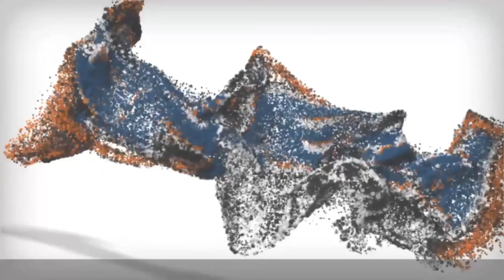Labrador , 7 Months, Nova, | Best Dog Trainers Northern VA, etc | Off Leash K9